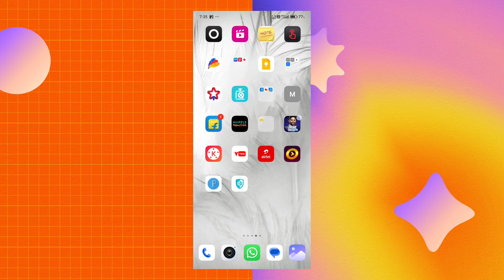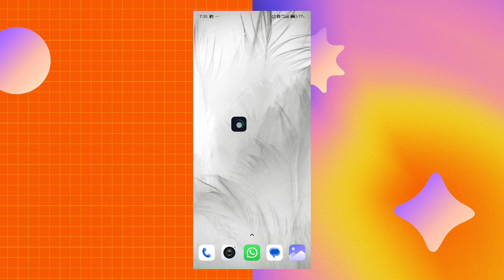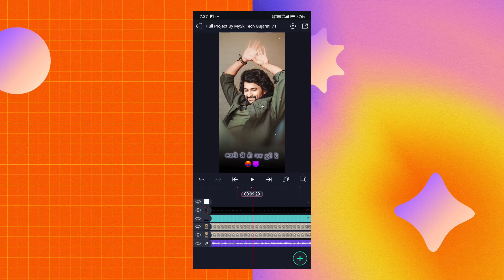Gujarati attitude status editing alight motion 2024 Alight motion video editing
હેલ્લો મિત્રો...

🎵Background Music ⤵️